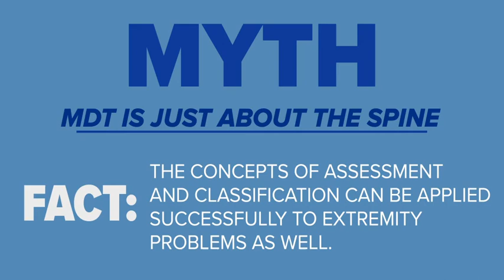McKenzie Myths: MDT Is NOT Just about the Spine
The concepts of assessment and classification can be applied successfully to the extremity joints as well.